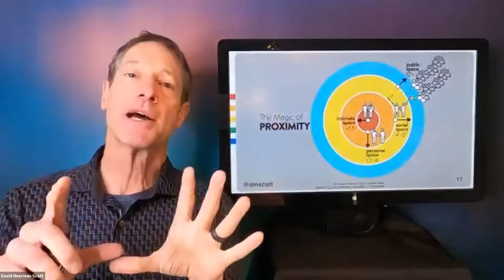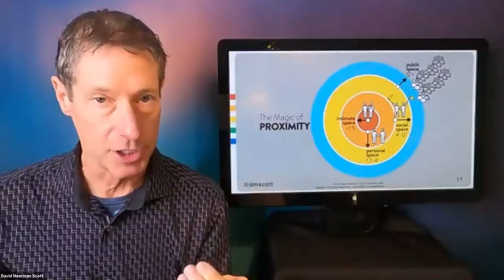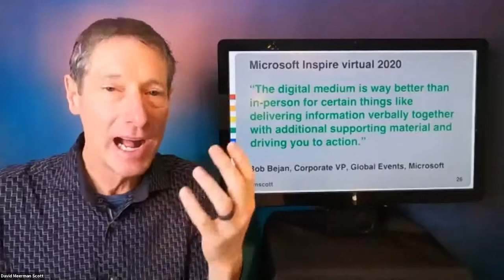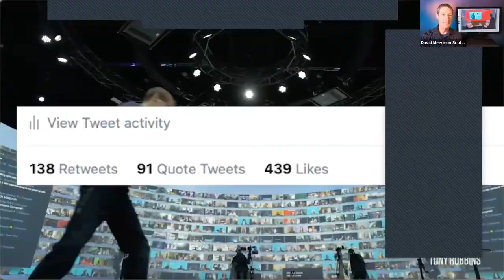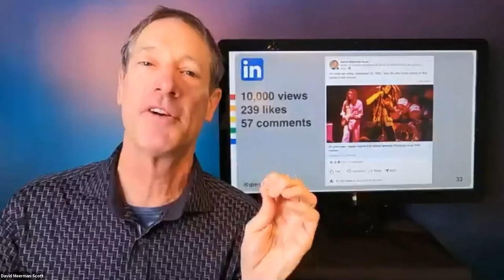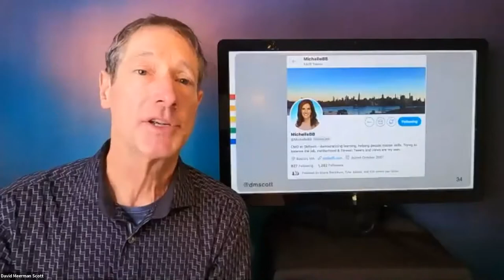David Meerman Scott Keynote | Beyond the Ballroom: Virtual Events Your Audience Will Love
In this keynote, award-winning marketing strategist, entrepreneur, and author David Meerman Scott talks about how to create show-worthy virtual events that will engage, delight, and convert your audience.